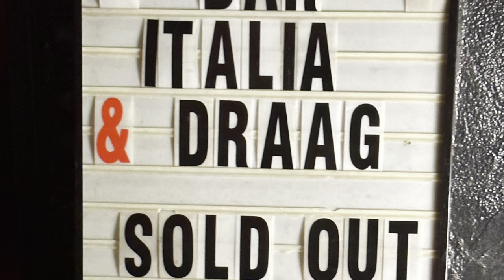bar italia - Live at Gold-Diggers, LA 6/24/2023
June 24, 2023 - bar italia perform at Gold-Diggers Bar, Santa Monica Blvd, Los Angeles, California, at night 5 of 5 sold out LA shows, with opening support from Draag.

Hometown: London, England
Nina Cristante, Jezmi Tarik Fehmi and Sam Fenton

**footage shot and shared by the great one, Eric Lamers of Los Angeles, @boxelderone on Instagram

00:00 - intro
00:44 - skylinny
02:43 - nurse!
06:34 - harpee
09:53 - rage quit
12:43 - yes i have eaten so many lemons yes i am so bitter
15:58 - clark
18:31 - f.o.b
21:02 - friends
22:58 - missus morality
27:30 - my kiss era
31:39 - best in show
34:57 - changer
38:54 - banks
42:26 - punkt
45:09 - nocd
48:17 - polly armour